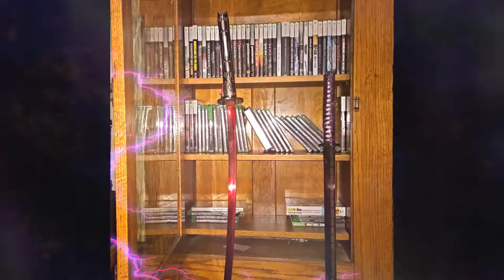Darksiders 3 - Soul Harvester Achievement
In this video I will show you some ways to help collect souls a little faster to help towards the 100,000 achievement.